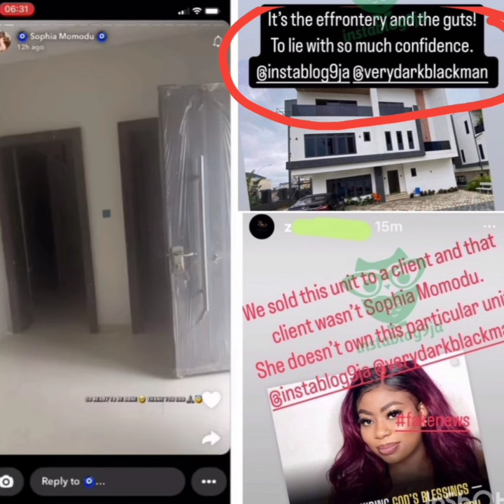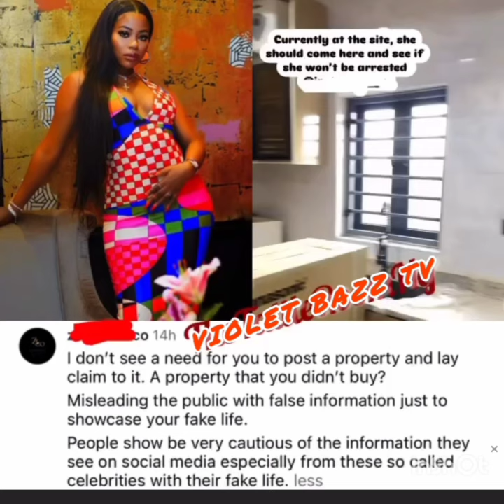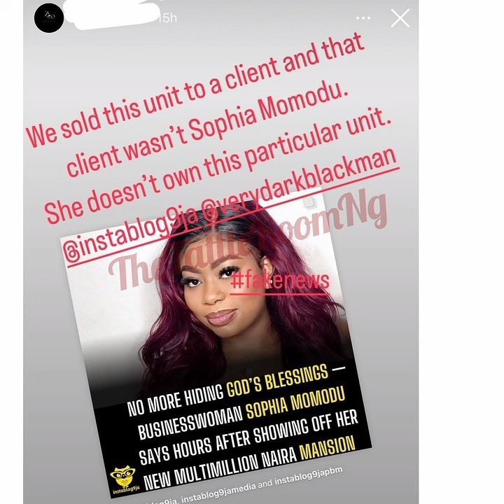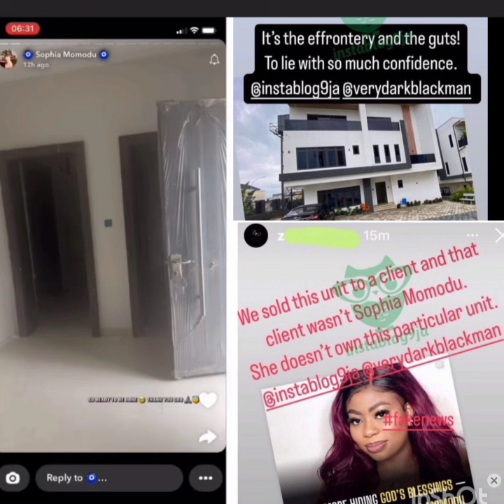DAVIDO AND CHIOMA REACT AS SOPHIA MOMODU SET TO APOLOGIZE TO DAVIDO TO OWN A REAL MANSIÓN IN LAGOS